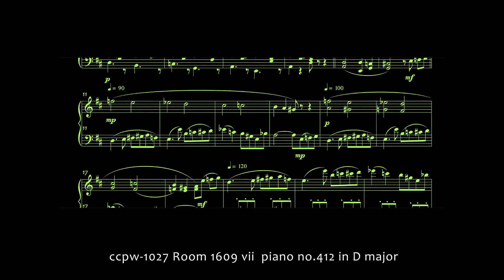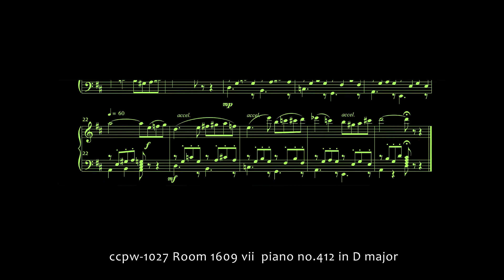1027 Room 1609 vii piano no.412 in D major